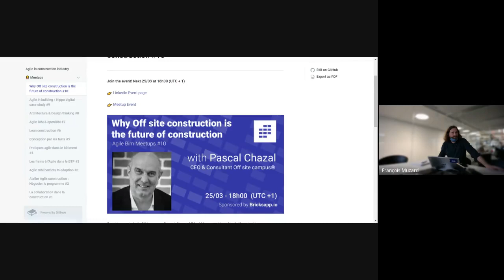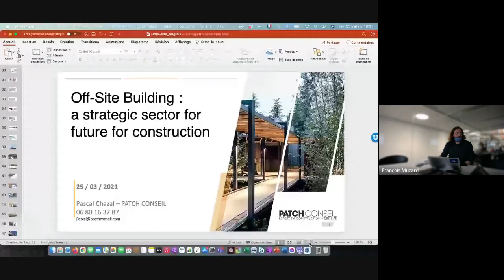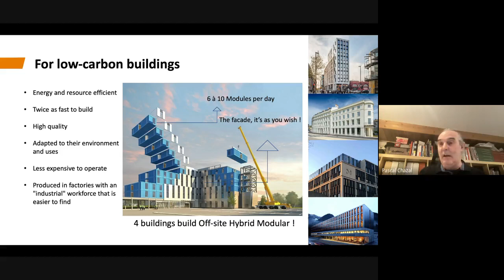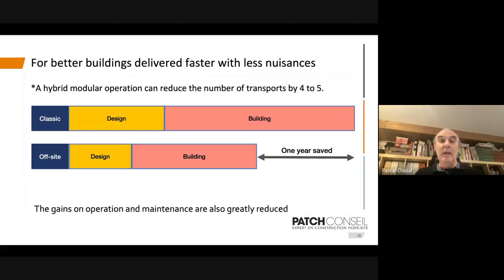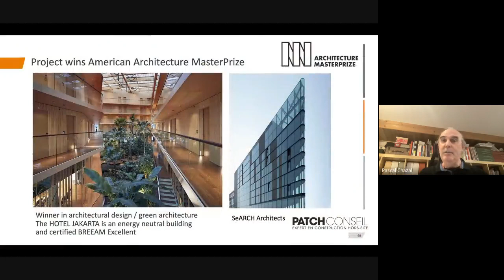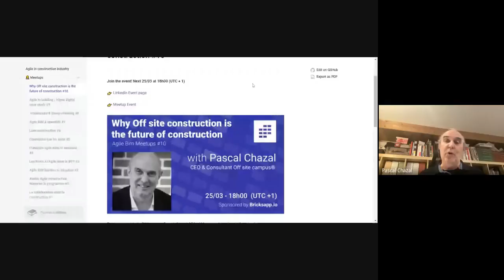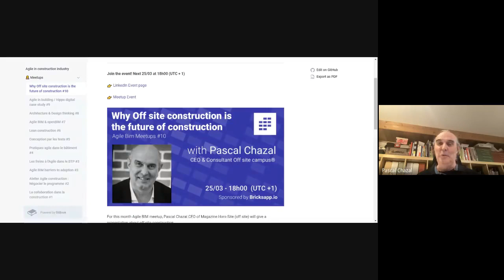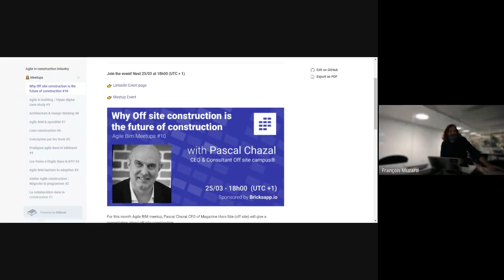Why Off site construction is the future of construction with Pascal Chazal / Agile BIM Meetup #10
In this meetup, Pascal Chazal CEO of Magazine Hors-Site (off site) will give a presentation about off site construction.

He will emphasize how this paradigm shift in construction in linked to the organization changes in the construction industry.

* Why industrialisation of construction and off-site is the future of construction
* How to think and design a building with off-site construction in mind
* How off-site can help tackle the challenge of retrofitting old buildings to cut their carbon emissions
* How off-site change the way of collaborating together and has link with agile

Time codes:
00:00 Introduction
01:04 Agile BIM community
03:46 Bricks app
09:50 Pascal Chazal presentation
45:20 Questions

📐 👷 ABOUT AGILE BIM  📐 👷

Agile BIM is a community to share experiences and best practices about Agile in the context of AEC projects. We are framework agnostic, including Scrum, Kanban, Lean, and Design Thinking. We are also interested in the relationship between Agile and other revolutions occurring in the field, such as AI and Parametric design, that can help move the industry forward.

🔥 WANT TO START AGILE BIM? 🎓

In english

In French

🔥 SET UP YOUR AGILE BOARD 🎯

Do you want to practice agile collaboration, especially with a remote team? You'll likely need a tool to track tasks, prioritize them, and ideally connect with a BIM model to combine with design review meetings. That's where Bricks comes in.

👉 Bricks, agile collaboration for AEC

👉 Agile BIM slack

👉 Agile BIM Linkedin group